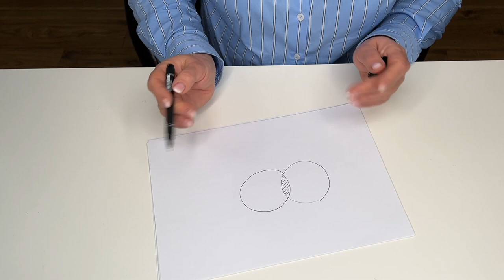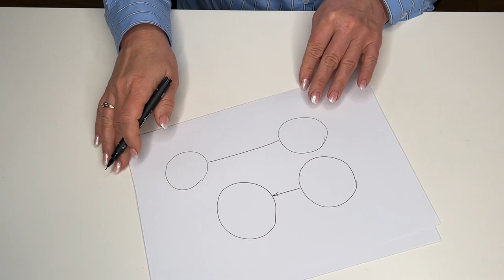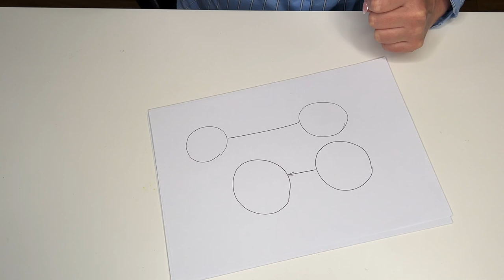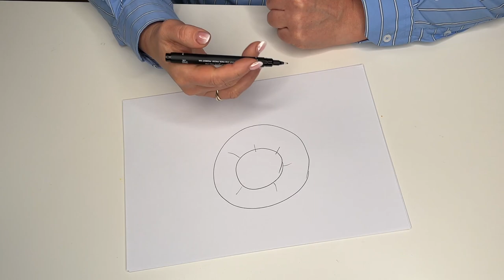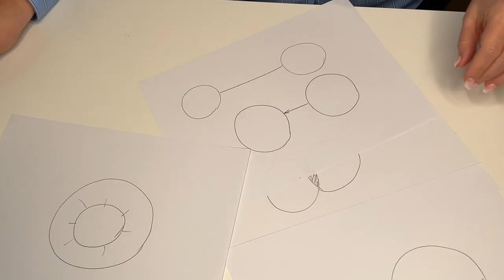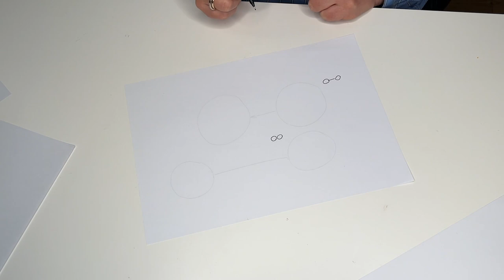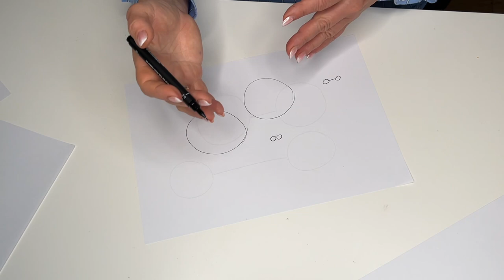Какие общие интересы у Вас в отношениях. Психологический тест.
Мы себя в отношениях чувствуем иногда по-разному. Ваша задача нарисовать на листе бумаги вас и вашего партнера в виде кругов. Для прохождения этого теста вам нужен просто лист бумаги и ручка либо фломастер. И так приступаем. Меня часто спрашивают существуют ли достоверные тесты, которые могут определить в каком состоянии находится ваши отношения? Конечно же такие тесты есть и сегодня я представляю вашему вниманию простой и очень понятный тест, который я узнала еще учась в университете. Просто берете и рисуете, не думая, все что первое пришло вам.  Вы рисуете  так два круга, приступайте.  Напишите в комментариях какой вариант рисунка получился у вас и какой вариант рисунка получился у вашего партнера, потому что иногда бывает это совершенно два разных рисунка.

►Добавляйтесь в друзья, и закажите бесплатную онлайн консультацию на моем сайте
Skype:                   Elvira3211
 задавайте вопросы, я на них полноценно отвечу.

С уважением Эльвира Емельянчикова практикующий, дипломированный  семейный, детский  и подростковый психолог, и уже более 25 лет помогаю людям справляться со сложностями в личных отношениях.
Мама двоих детей, замужем за одним и тем же человеком 30 лет.
2 ВО в Государственных Университетах.

Помогаю людям справляться со сложностями, которые у них возникают в отношениях с собой и другими,
помогаю наводить порядок в отношениях и в голове, раскрывая новые грани Вашей личности и потенциал.
Находим вместе выход из разных ситуаций, применяя результативные методики российских и зарубежных школ психологии.
Конфиденциально, соблюдая этический кодекс психолога.

Запросы которые я с Вами прорабатываю:
-выход из сложных жизненных ситуаций
-проблема одиночества/отсутствие отношений
-отсутствие самомотивации/личностный рост
-гармонизация отношений с партнером
-восстановление разрушенных отношений/укрепление семьи
-подростковые и детские проблемы
-отношения на работе
-эмоциональная тяжесть/эмоциональная нестабильность
-раскрытие женственности/поднятие самооценки
-развод и новые отношения
-детско-родительские/родительско-детские отношения
-сомнения/тревожность/депрессия/панические атаки/стрессовые состояния/апатия
-чувство вины
-разные виды обид
-общая психологическая поддержка

Работаю с подростками/взрослыми и семейными парами разных возрастов, используя разнообразные методы.

Если в описании нет темы, с которой Вы хотите ко мне обратиться, свяжитесь пожалуйста со мной, я вам обязательно отвечу, насколько смогу вам помочь в данном вопросе.
Для того, чтобы что бы я Вас проконсультировала – напишите мне в Whatsap, Telegram или оставьте сообщение по номеру телефона.
Веду прием лично и ОНЛАЙН:
Немного о себе:
Обладаю высоким уровнем эмпатии и выстроенной системностью в подходе.
Постоянно профессионально развиваюсь, посещаю психологические семинары, конференции, тренинги и курсы, регулярно прохожу супервизию.
В качестве приглашенного спикера участвую в разных мероприятиях и форумах.
Опыт организации мероприятий с приглашенными спикерами, длительностью 3 дня, с количеством более 200 слушателей.
Провожу мастер-классы и лекции.
Увлекаюсь серьезно фотографией, периодически организовываю фотовыставки, работая с разными печатными изданиями много путешествовала и продолжаю делать это с удовольствием, владею английским языком, работала в частном детском центре психологом.